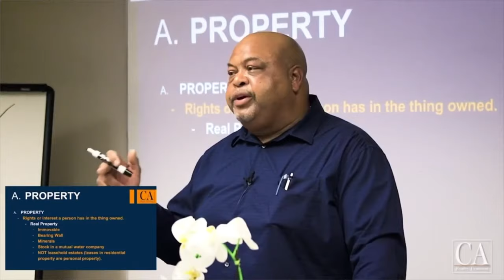19 Real Estate Terminology Words on the Exam (2024)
Real estate terminology is the most critical part to study for the exam. This video will present the 19 most important terms you should now for the real estate exam.

So, here are 10 vocabulary words you should learn to help you pass the exam on your first attempt.

Chapters:
00:00 - Real estate practice on the exam
00:14 - What is the MLS?
01:45 - What is CAR?
03:05 - What is NAR?
04:10 - What is the Civil Rights Act of 1968 (Fair Housing Act)
04:37 - What are Fiduciary Duties?
06:01 - What is a Listing Agent?
06:29 - What is a Buyer's Agent?
06:57 - What is a Selling Agent?
08:10 - What does FSBO mean?
09:57 - What is an SOI?
11:16 - What does pre-qualified mean?
12:10 - What does pre-approved mean?
13:30 - What is a Residential Purchase Agreement?
14:05 - What is a Residential Listing Agreement?
14:36 - What is Exclusive Authorization and Right to Sell?
15:38 - What is Exclusive Agency?
17:00 - What is an Open Listing?
17:57 - What is Earnest Money Deposit?
21:23 - Quick and easy way to pass the real estate exam.